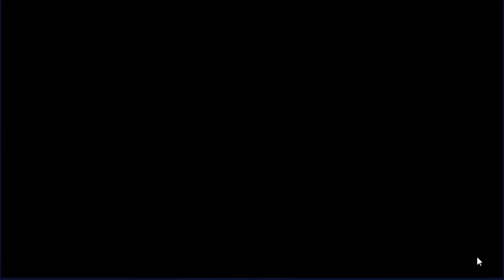Guild Wars: Episode 45 (vs xD)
More late videos, of course I apologize to all of you watching. After this weekend I should be back on schedule. Hopefully you guys can gleam anything from these despite them being late. We're ranked 339 so maybe not so valuable in terms of an educational experience.